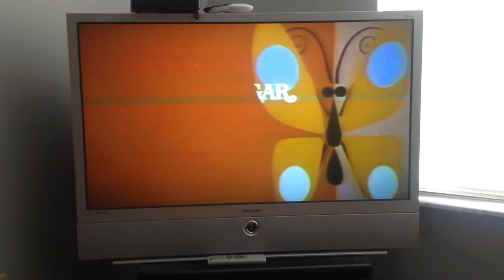Opening to Doctor dolittle 1984 vhs.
1: CBS fox video 1982 logo.
2: 20th century fox logo.
3: Start of film.